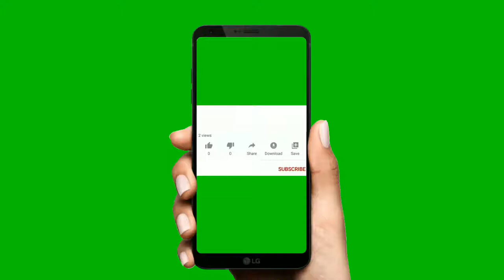Like, Subscribe and bell button for editors green screen chroma key | Non Copyrighted HD Video